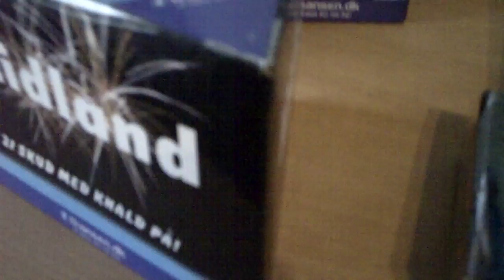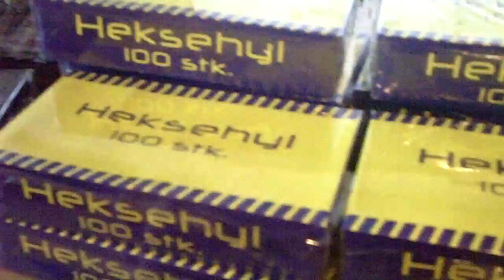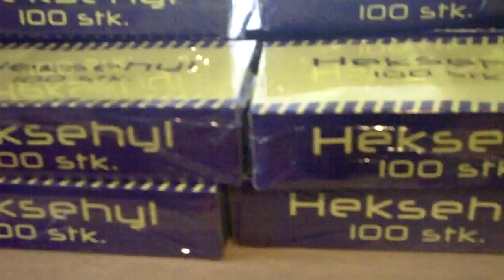mit fyrværkeri 2011/2012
mit fyrværkeri 2011/20012  det er er DEL 2 af mit fyrværkeri der kommer nok os en nummer 3 :)